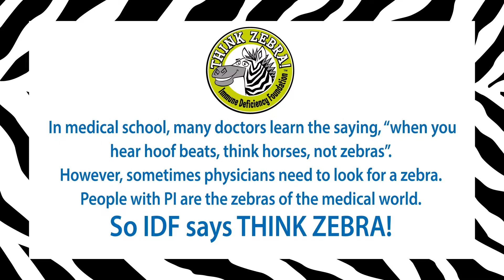IDF 2017 National Conference Opening Session - Oliver Performance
The Opening Session at the IDF 2017 National Conference in Anaheim, CA welcomed everyone with a performance, based off of Oliver! the musical. We celebrate our community of Zebras with this rendition of "Consider Yourself."